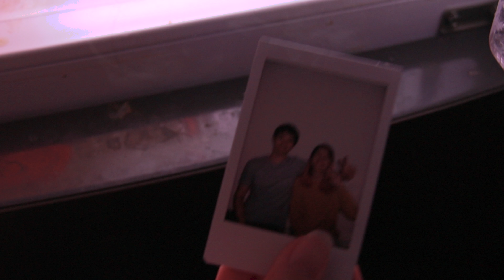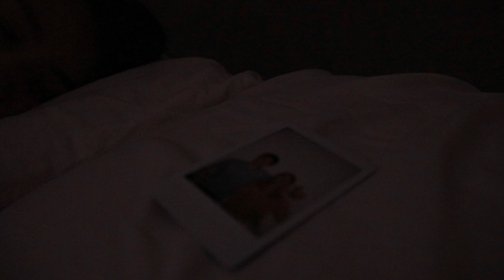music video VP1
subject: Intro to video production/VP1
semester: Sept-October2018
Students: Tan Yi Wen
                  Jin Shan